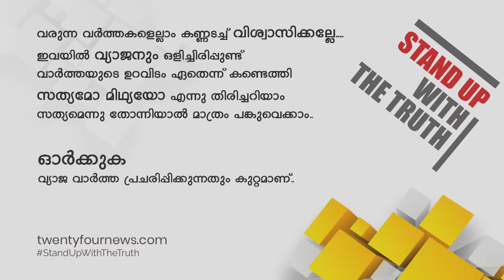ആ നീർമാതളം കൊഴിഞ്ഞിട്ട് ഇന്നേക്ക് ഒരു പതിറ്റാണ്ട്. ഓർമ്മകളിൽ എന്നും മലയാളികളുടെ ആമി | 24 Special